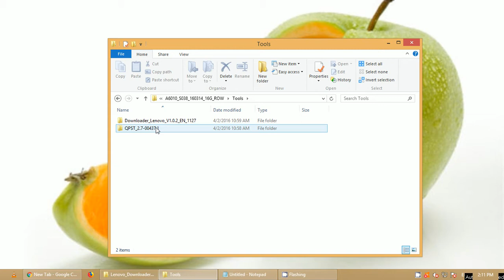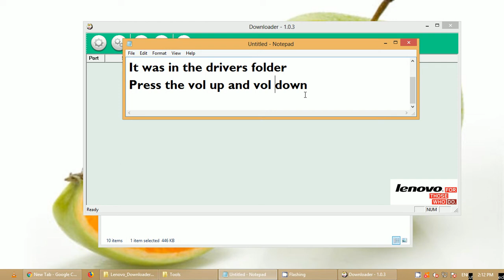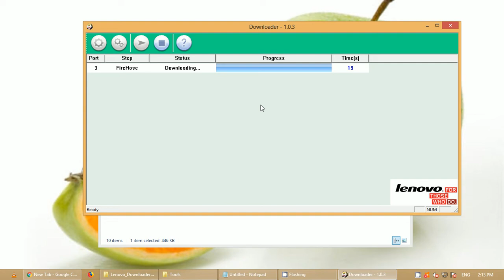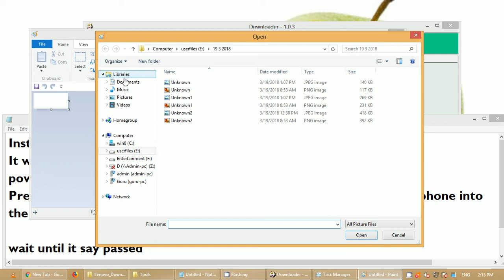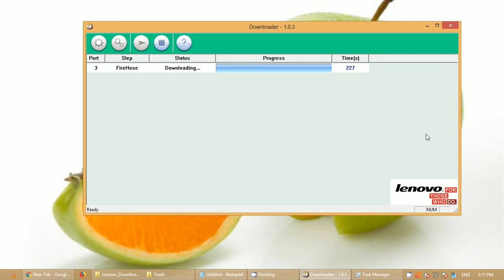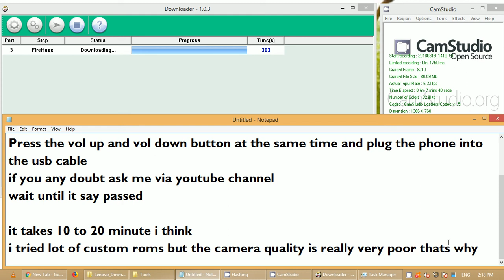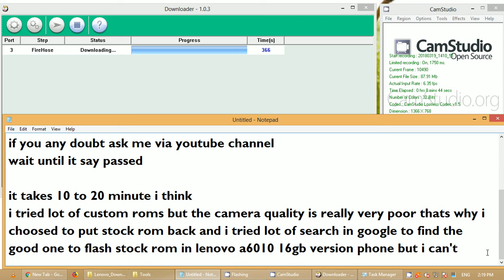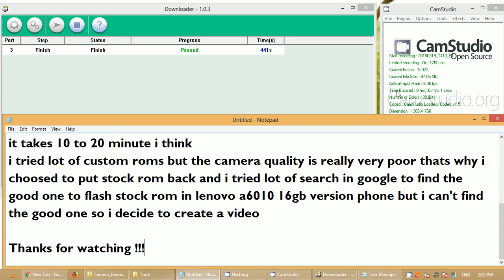Easy method Flashing lenovo a6010 with stock rom 16gb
Flashing lenovo a6010 stock rom 16gb
and Extract in your local disk